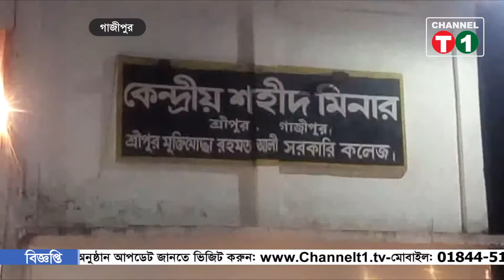সারাদেশে মহান শহীদ দিবস ও আন্তর্জাতিক মাতৃভাষা দিবস পালিত | 22.02.2020 | Channel T1